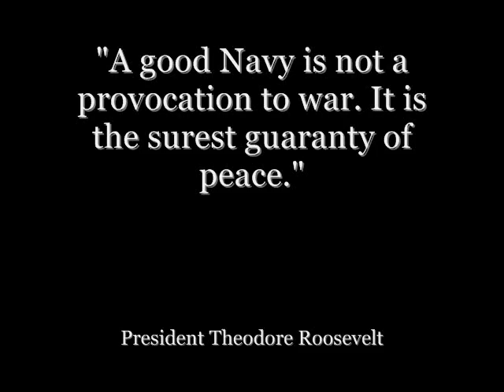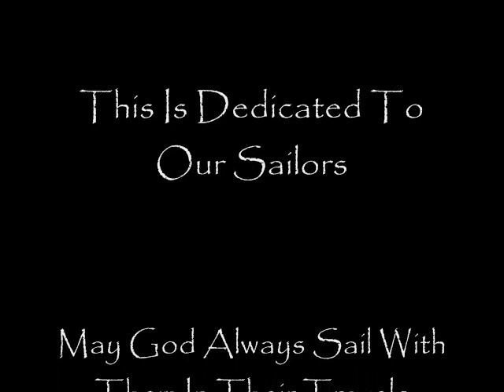" When I'm Gone " NavyDads.Com Sailors Tribute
Navydads.com Sailors Tribute - "When I'm Gone" by 3 Doors Down. This is my eighth video I've made to tribute our Sailors. I hope everyone enjoys it, keep the great pictures coming.